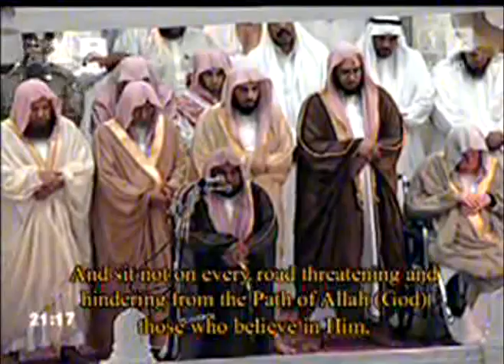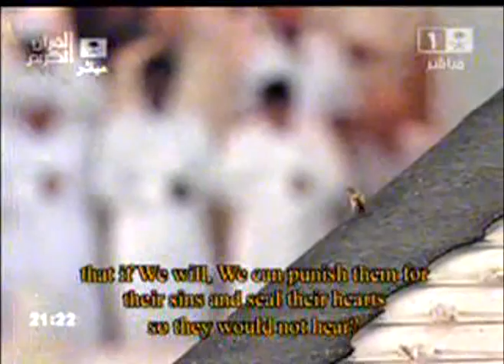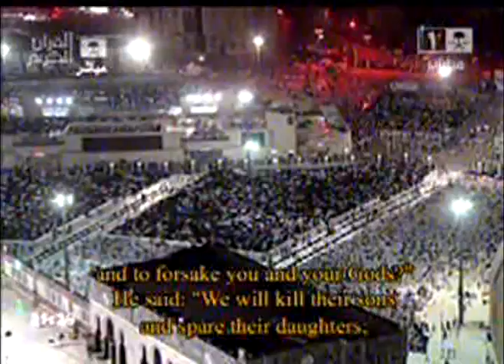Makkah Taraweeh 2010 Night 9 - Part 1 Sheikh Juhany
1st 10 Rakat by Sheikh Abdullah Awad Al-Juhany
Mashallah